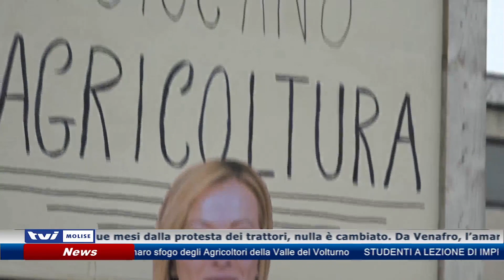𝗧𝗥𝗔𝗧𝗧𝗢𝗥𝗜: 𝗗𝗢𝗣𝗢 𝗟𝗔 𝗣𝗥𝗢𝗧𝗘𝗦𝗧𝗔, 𝗧𝗨𝗧𝗧𝗢 𝗙𝗘𝗥𝗠𝗢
A distanza di due mesi dalla protesta dei trattori, nulla è cambiato. Da Venafro, l’amaro sfogo degli Agricoltori della Valle del Volturno